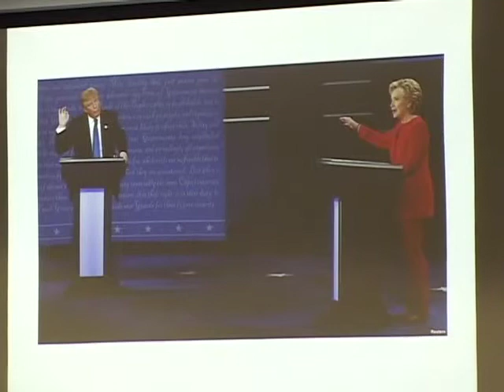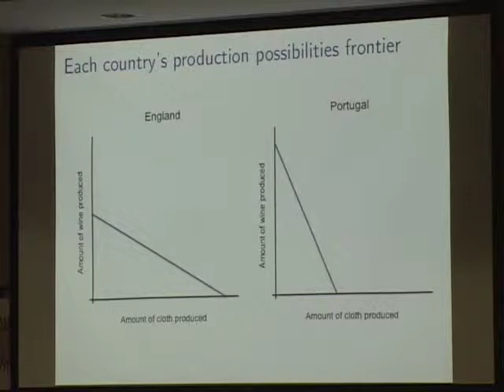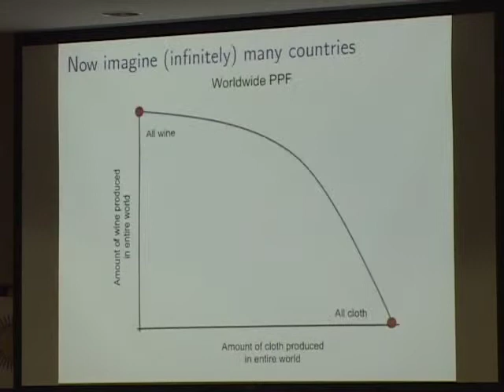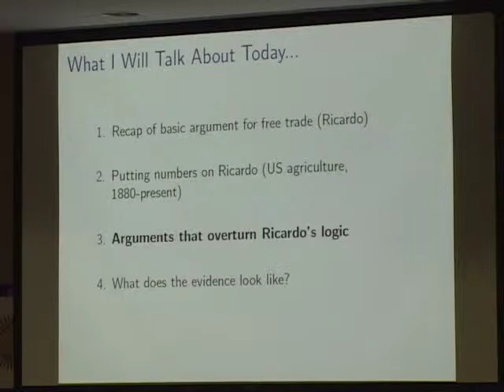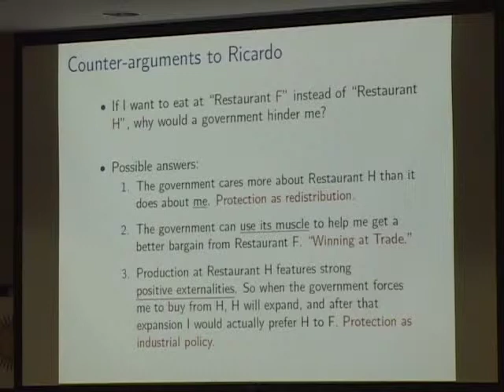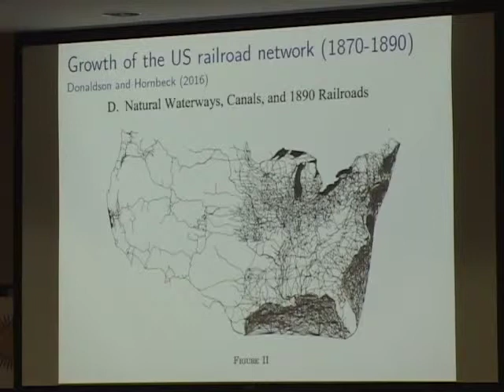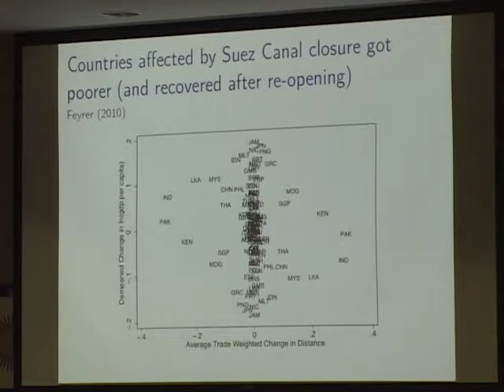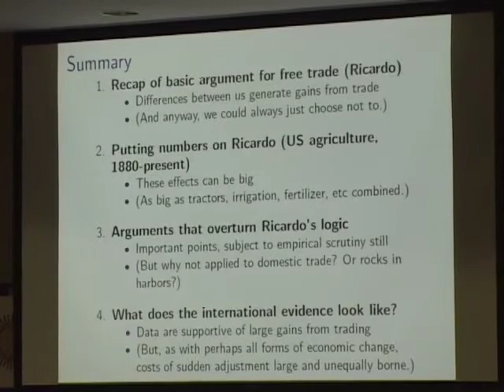Should We Embrace Protectionism? The Evidence Behind the Case for Free Trade, 2018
“Should We Embrace Protectionism? The Evidence Behind the Case for Free Trade”,  was presented by Dave Donaldson, Ph.D., professor of economics at the Massachusetts Institute of Technology (MIT), at the 33rd annual Fall Henry George Lecture on Nov. 2, 2018. The lecture series is presented by The University of Scranton’s Economics and Finance Department and the campus chapter of Omicron Delta Epsilon, an international honor society for economics, and is supported financially by a grant from the Robert Schalkenbach Foundation.